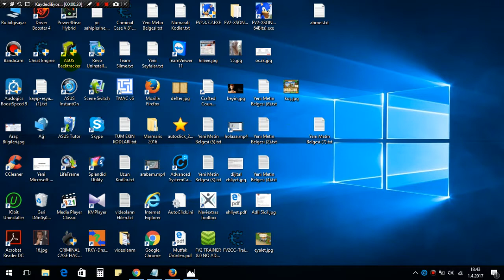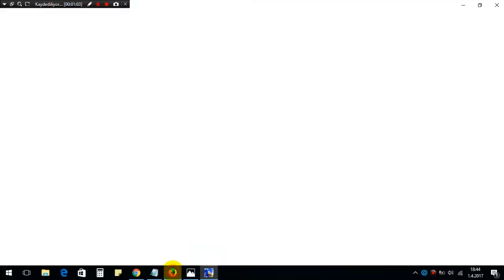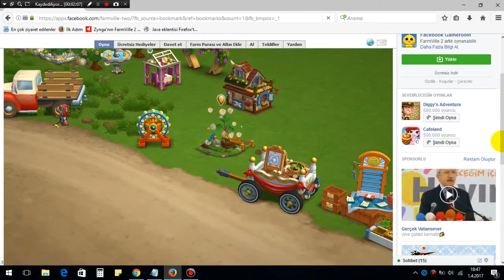Farmville 2 Doğal Ötücü Kuş Ağacı Erken Kilit Açma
e_rare_crafted_lemonade   Limonata
e_token_songbirds_early